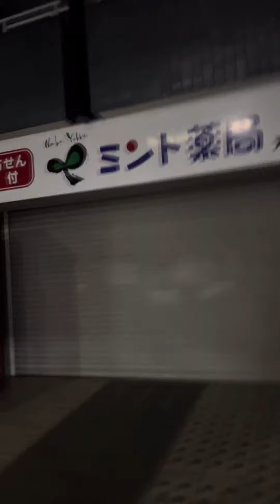2024年4月20日 場所わかりますか？ 場所わかりますか？